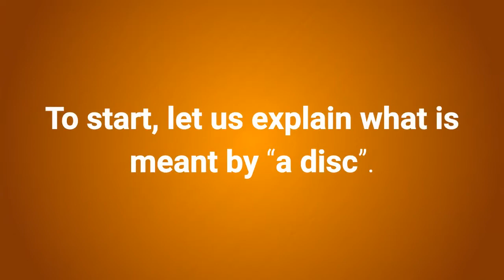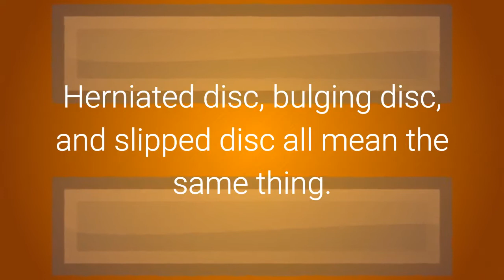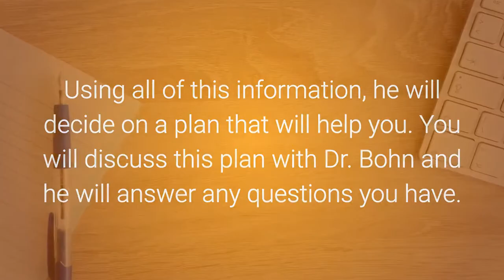Herniated Disc and Sciatica Treatment Cumberland, MD 21502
405 Firemans Ave
LaVale, MD 21502

I have a herniated disc.  What do I do now?  First, let us get on the same page about what a herniated disc is and then discuss what to do. To start, let us explain what is meant by “a disc”. A disc is the soft, jelly-like shock absorber between the bones, or vertebrae, of the spine. What is meant by a herniated disc? Herniated disc happens when the disc gets squeezed to the point it ruptures, or leaks, around the vertebrae.  This puts pressure on the nerves of the spine causing the typical symptoms of herniated disc.  What are the typical symptoms? Symptoms such as back pain, neck pain, leg pain or weakness, arm pain or weakness, stiffness, loss of range of motion, or tenderness of the spine. How common are herniated discs? They are quite common.  Most people do not know they have one until the disc ruptures causing severe pain and dysfunction. How is a herniated disc different from a slipped disc? Herniated disc, bulging disc, and slipped disc all mean the same thing. Do I need surgery to repair this?  Fortunately, the majority of herniated discs do not require surgery.. A chiropractor CAN very likely help you get out of pain. A medical study published in 2014 showed that 90% of patients with a lumbar (lower back) herniated disc found relief with 3 months of chiropractic treatment. Many patients  will not be seen by a surgeon for 3 months from the date an appointment is requested. Geting an appointment, being evaluated, having pre-surgery testing, and waiting for a sugery date  can take a long time. Plus, you have all the complications/risks of surgery and anesthesia.  70% of the patients in this study showed improvement of both pain and movement after 2 weeks of chiropractic treatment.
So try chiropractic first? Seriously.  There are recent studies raising questions about the safety and effectiveness of the epidural shots given for lumbar disc herniation.  Chiropractic care has been proven to be safe, natural, and uses no steroids.So Don't Suffer Any Longer... Call Accent on Health to schedule an evaluation with Dr Bohn.
Dr. Bohn will listen to your complaints. Take some X-Rays.  Then, he will do some posture and range of motion studies doing various movements. A computer program will produce a detailed report to help create your treatment plan.  Using all of this information, he will decide on a plan that will help you. You will discuss this plan with Dr. Bohn and he will answer any questions you have.

405 Firemans Ave
LaVale, MD 21502